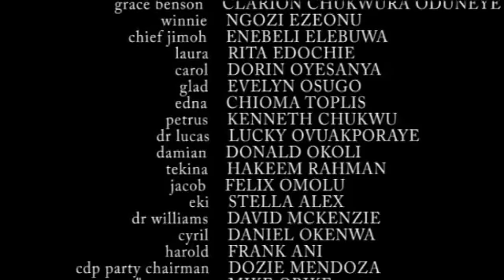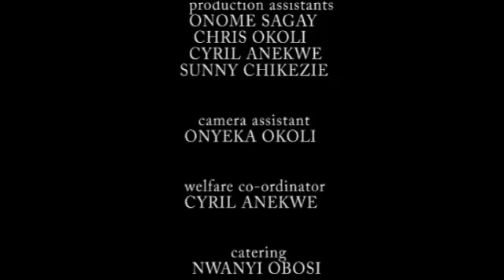LADIES CLUB (PATIENCE OZOKWOR, CLARION CHUKWURA, NGOZI EZEONU) NEW CLASSIC MOVIES #2023